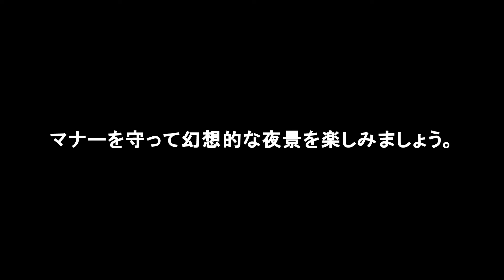飯仲通りクリスマスイルミネーション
早良区内に伝わる歴史や南部の豊かな自然、商店街の祭りなどを映像で紹介するものです。

ふくおか市政だより　WEB版、お役立ち情報が盛りだくさん！スマホ・タブレットにも対応しています！